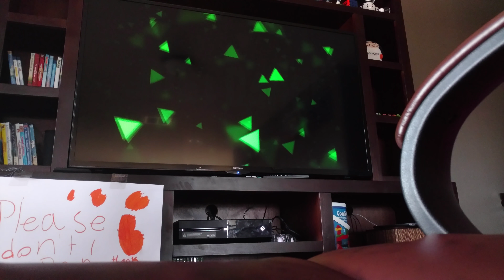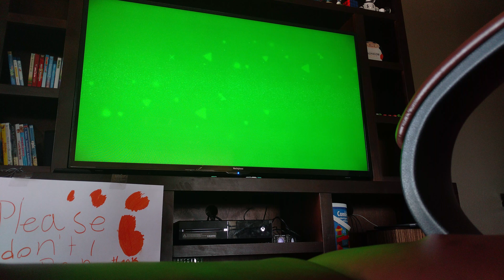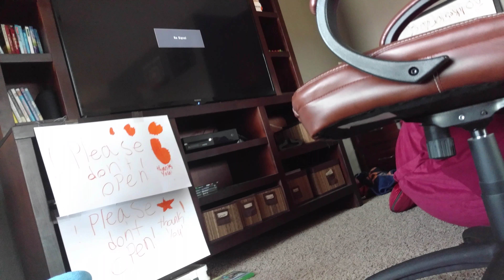Good bye just dance 2017 last song ever so sad